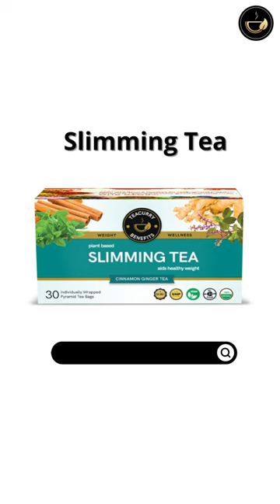Weight Loss Tea - Teacurry Weight Loss Tea - Slimming Tea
Teacurry Slimming Tea or weight loss tea or Slimming Tea is the perfect blend of herbs and Green Tea for weight loss purposes and for cleansing the body of toxins. It is a delicious blend of traditional herbs mixed with green tea. The research is that Teacurry Slimming Tea helps stimulates digestion and metabolism to help with weight reduction. Being all-natural tea it provides 3 very specific benefits - enhanced metabolic rate, liver detoxification and helps in reducing ageing signs.

Teacurry's effective slimming tea helps with releasing excess water weight and purifies the body of toxins and waste. Teacurry slimming tea for weight loss also reduces cravings for sugar.. Teacurry weight loss tea consists of a powerful Ayurvedic tea blend of Green tea leaves from Assam, Hibiscus Sabdariffa variety from farmlands in Mysore, mighty Ginger from Orissa, Meghalayan cinnamon, Krishna Tulsi from Sasangir, Foenum Graecum Fenugreek from Rajasthan, Gujrat Fennel and Mentha Spicata Spearmint from West Bengal. Handpicked from tea fields in Assam, Green tea leaves assists with fat and improves metabolism. Spearmint, Ginger and fennel - selected and dried in-house further add to the unique slimming properties of Teacurry Weight Loss tea.All these provide the perfect blend of weight loss tea for women and men alike. Teacurry Slimming Tea Weight Loss contains no preservatives, no artificial flavours and is 100% Vegetarian. Being a hundred per cent natural we don't have flavours for slimming tea, as flavours would mean artificial ingredients. Moreover, the natural mildly sweet taste of the tea is amazingly soothing to the senses.

Why Teacurry?